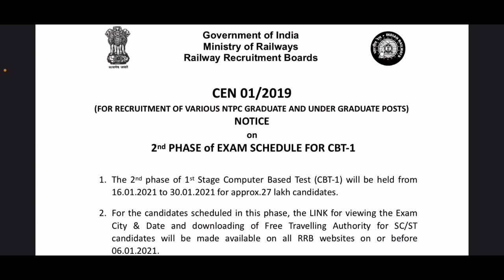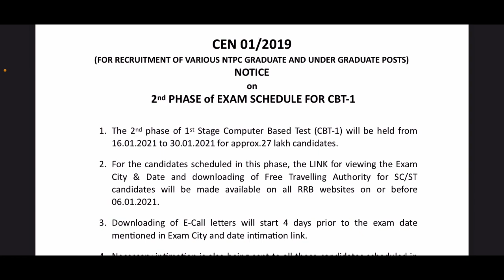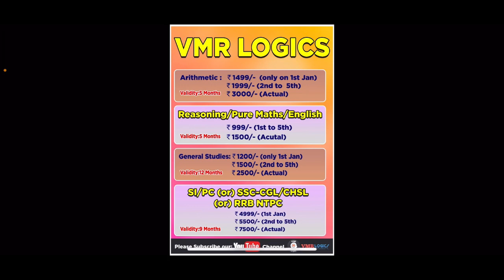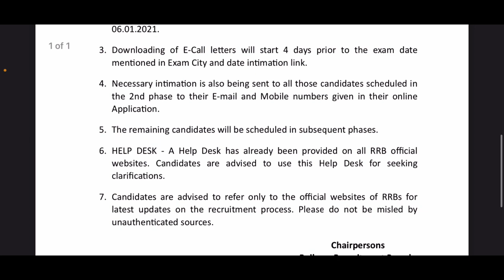RRB Latest News/Phase-2 Official Update CBT-1|| RRB NTPC Regular Updates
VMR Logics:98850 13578